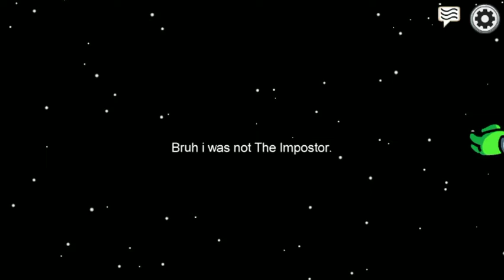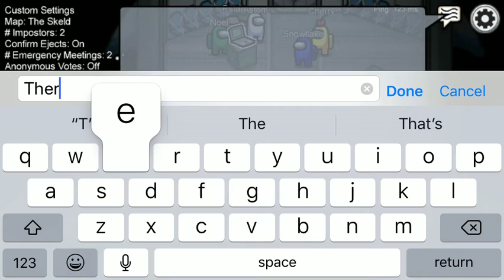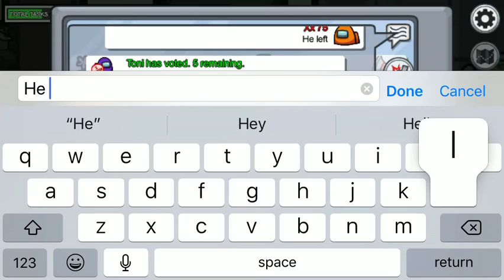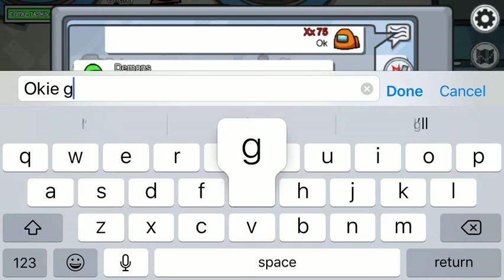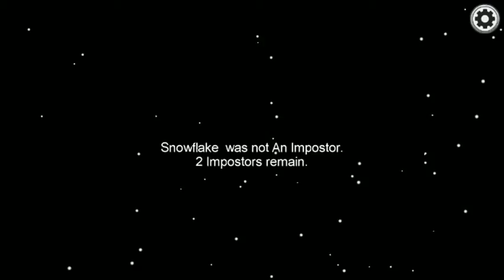Amongst whomst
Among us